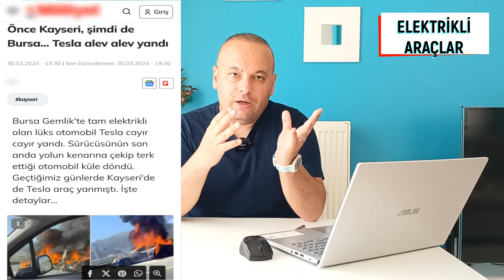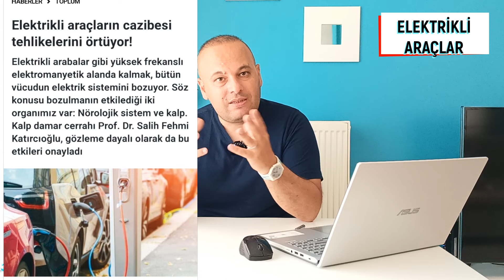PARANIZDAN VE SAĞLIĞINIZDAN OLABİLİRSİNİZ .ELEKTRİKLİ ARABALAR BÖLÜM :2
Bu videomda daha önce çektiğim Elektrikli araçlarla ilgili 1. bölümün devamı olarak bilgilendirmede bulunuyorum. Elektrikli araçlarla ilgili büyük bir algı yönetildiğinden bahsediyorum . Elektrikli araçların sorunlarından ve teknik sorunlarından sizleri bilgilendirmeye çalışıyorum. Bu bir satış furyasıdır. Gaza gelmeden mantıklıca değerlendirmenizi öneriyorum.